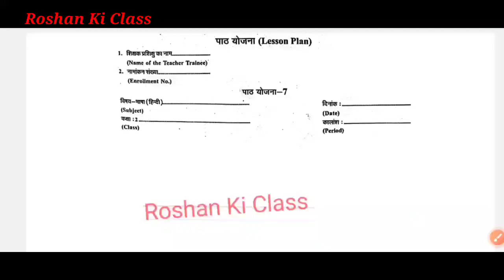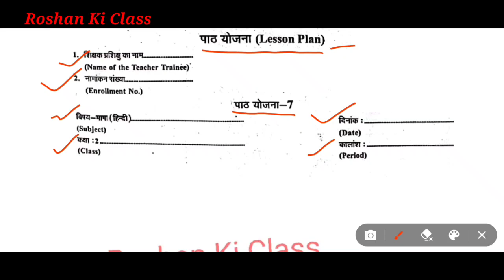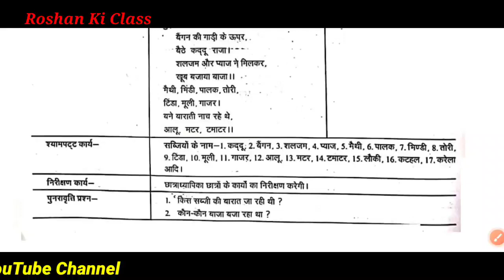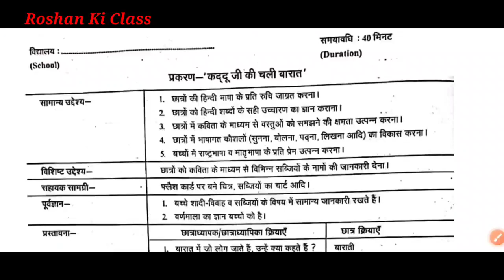हिन्दी पाठ योजना कक्षा 2 - कद्दू जी की चली बारात | Hindi Lesson Plan Class - 2 for BTC Lesson Plan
हिन्दी पाठ योजना कक्षा 2 - कद्दू जी की बारात | Hindi Lesson Plan Class - 2 for B.Ed/BTC Lesson Plan

हिन्दी पाठ योजना कक्षा 2 - कद्दू जी की बारात  | Hindi Lesson Plan class - 2 for B.Ed/D.el.ed

इस वीडियो में मै आपके लिए  ( हिंदी का पाठ योजना ) - (  Lesson plan )  बीएड और बीटीसी 1st year and second year में काम आने वाले  लेशन प्लान लाया हूँ.

विज्ञान पाठ योजना कक्षा 2 - शरीर के विभिन्न अंग | Science Lesson Plan class - 2 for B.Ed/D.el.ed/BTC

Point Covers in this video :

इस वीडियो में मई आपके लिए हिंदी का कद्दू जी की बारात का लेसन प्लान लेके आया हु । इस वीडियो में आप हिंदी लेसन प्लान की पूरी जानकारी प्राप्त कर लेंगे ।

bed lesson plan and B.Ed / BTC / D.el.ed Math , Science lesson plan -(B.Ed micro-teaching lesson plan)जीव विज्ञान पाठ योजना कक्षा 6 | Science Lesson Plan Biology class-6 for B.ed/D.el.ed